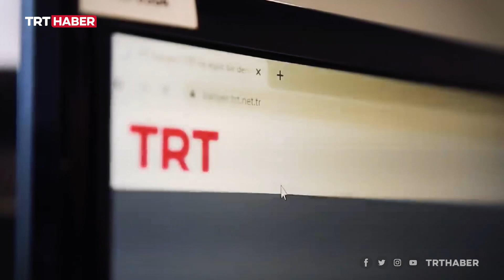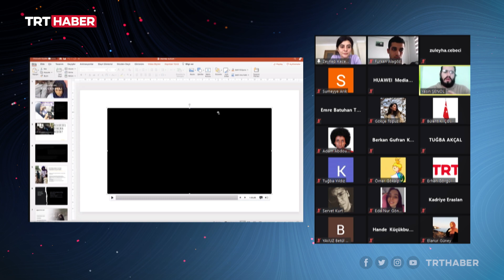TRT'den "İletişim ve Medya" eğitimi